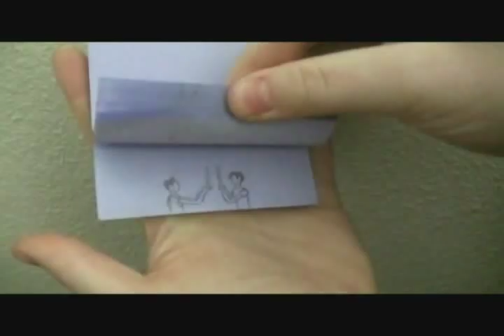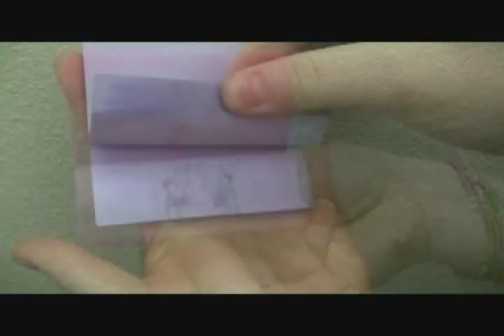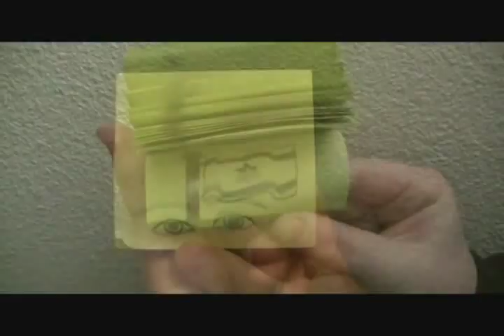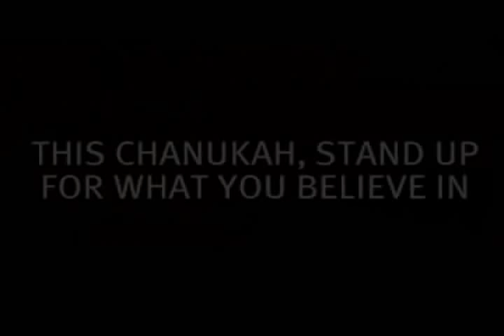Am Yisrael Chai - Chanukah Song from San Diego NCSY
Our Chanukah parody of "Drive By" by Train is finally here!

Song Credits //
Vocals: Steven Wechsler and Natan Winkler
Instrumental, Mastering, Recording, All-Around Awesomeness: Natan Winkler (Again)
Lyrics: Harry Portman
Special Thanks to Dr. J and Take The Cannoli Productions

Video Credits //
Co-Directors: Adina Cohen and Sivan Zuzan
Am Yisrael: Shiran Arusi and Elisha Nesher Milstein
"Greeks": Tamar Esserman, Simone Bitton, Bryant Ainhorn
Young Jew: Adina Cohen
Observer: Steven Wechsler
Flipbooks: Channa Loebenstein
Filmed on-location at Beth Jacob Congregation - Thank you to Beth Jacob Congregation for their continued support, props, and filming rights!

Lyrics by Harry Portman //

On the site of the Temple I knew
Stood some Greeks and their tough crew
All the vessels were askew
And I thought this can't be true
Cuz we sacrificed there every day
So we decided that they can't stay
I won't let them take it away from me
Oh but that one light
Kept on burning bright
It didn't burn through, like other oils do
Oh I was overwhelmed and I could really tell
That this Miracle was from You
Oh I'll pray to You
I will fight for You
Am Yisrael Chai
Just a Maccabee looking for a victory
Lifting up my eyes to the sky above
When You save me, spiritually raise me
They just think we're crazy
Mmm how You amaze me

Am Yisrael Chai

On the day you started to defile
We were in total denial
And we cried every day you kept us away
But now we're tired of your sin,
so You might as well give in
And we'll get down to evicting you at last
And I was overwhelmed and I could really tell
Am Yisrael Chai
Am Yisrael Chai
Please perceive that soon you'll leave
There's nothing we can't achieve
we will defeat you
In a little time our Temple will be free of you
And I thought this can't be true Cuz

Am Yisrael Chai